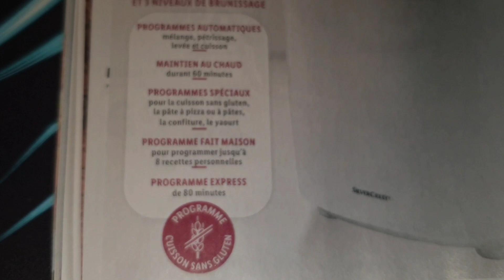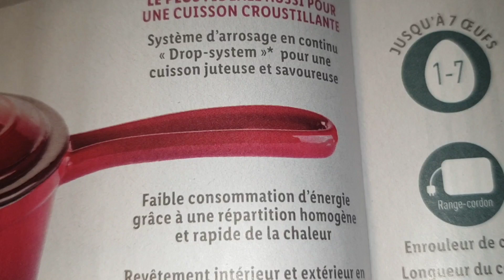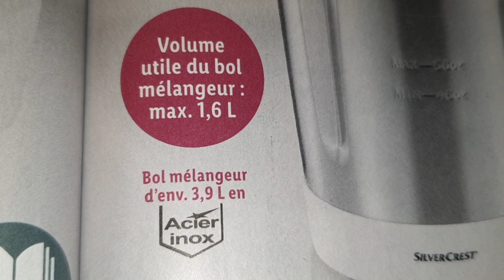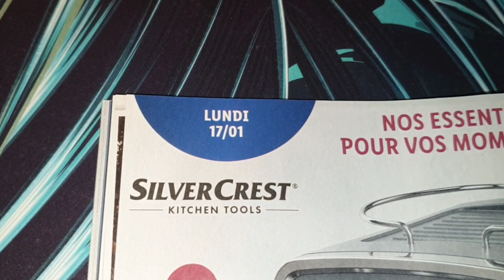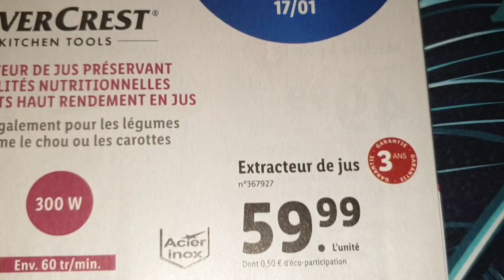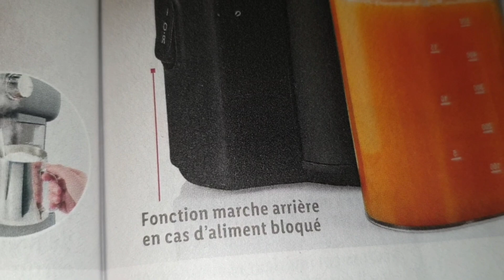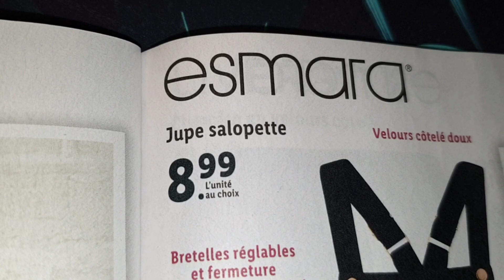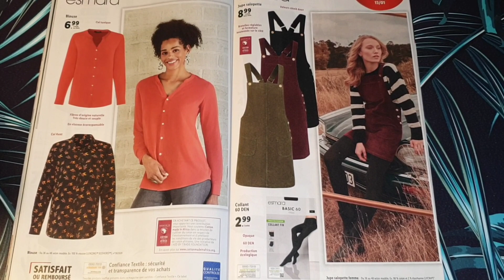ARRIVAGE LIDL 18 AU 25 JANVIER 2022